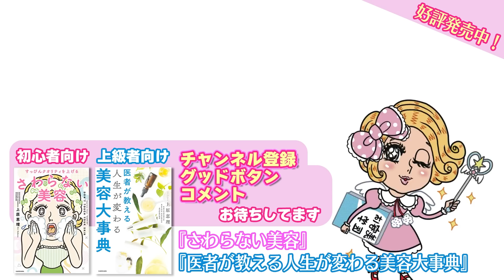皮脂を食べる【顔ダニ】って本当にいるの！？💦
顔ダニって聞いたことがありますか😅？
名前だけ聞くとなんだか怖いですよね💦

誰の顔にでも生息しているって本当！？
肌を綺麗にしてくれる役割がある！？
えりりんがお答えします💕

▼【脂性肌さん必見】オイリー肌になる3つの原因を知りたい方は

THE ONE.

えりりん
◇上原恵理Instagram（外科）

はっしー
◇橋本唯Instagram